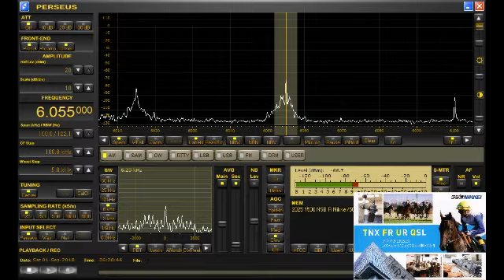札幌競馬11R札幌2歳ステークス 6055kHz 201809011525